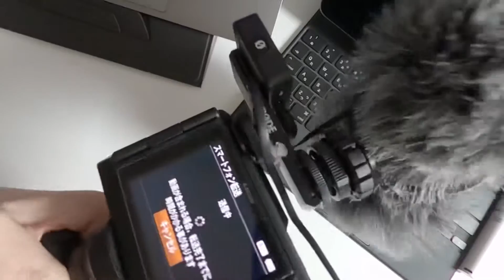RODE アクセサリー2種とWireless Goのモフモフ問題解決策